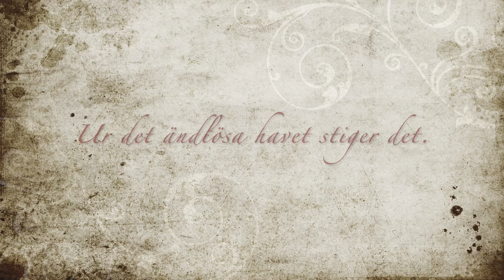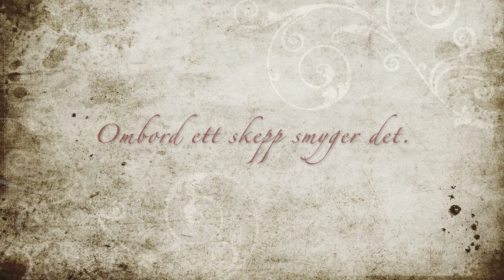En Satans Seans (Trailer)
A trailer for an upcoming event, a hundred years ago...